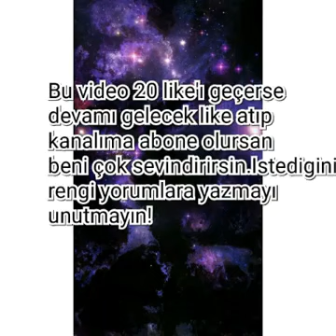Mor kombinini oluştur.